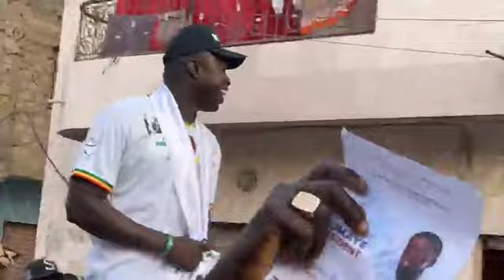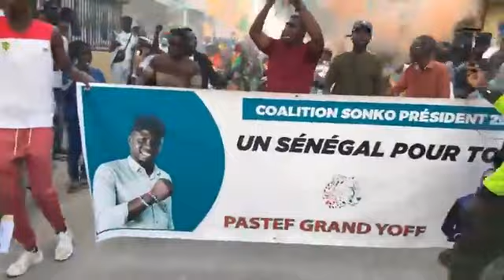Maître Ngagne Demba Touré, retour d’exil